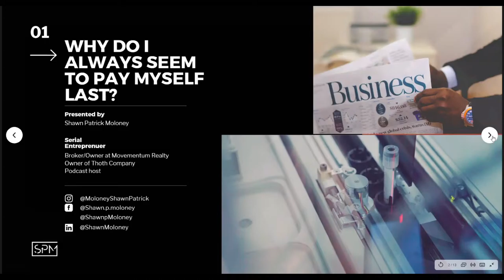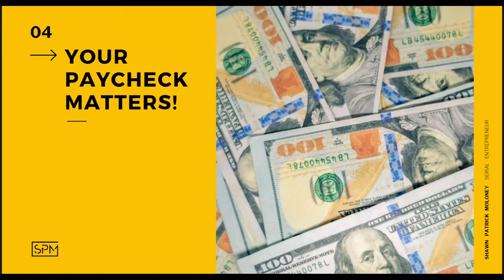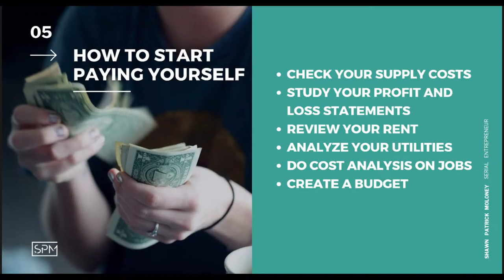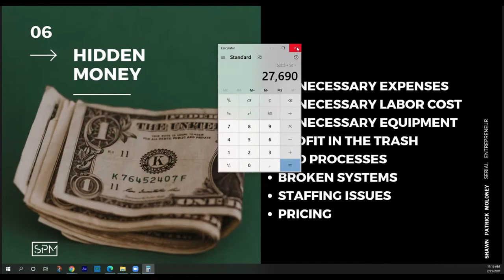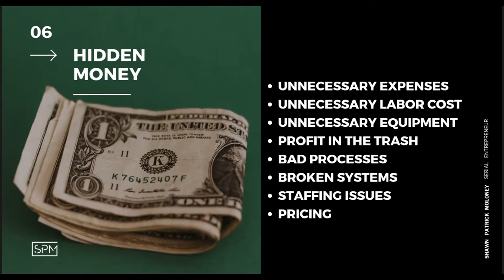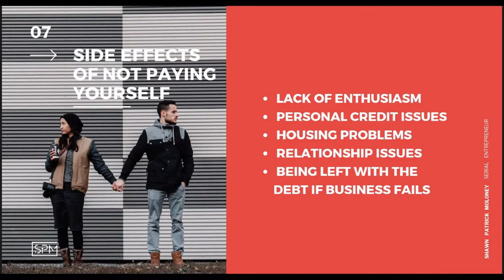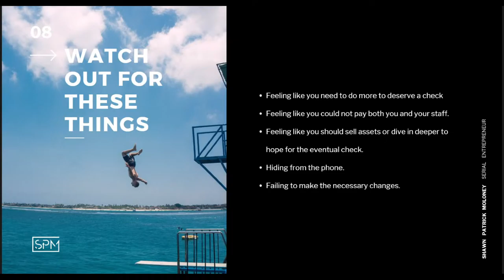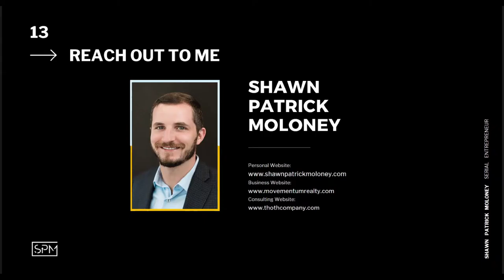Module 3, Session 3 - Why Do I Always Seem To Pay Me Last?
Join local entrepreneur Shawn Patrick Moloney and the Plymouth Chamber of Commerce in this his weekly Business Building Workshop! Shawn provides educational session on how you can make your own business successful and saleable. Shawn is a serial entrepreneur who owns three successful businesses, and has sold a fourth after ten years of ownership.

This course is perfect for anyone with an entrepreneurial mindset. Whether your thinking about getting into business, or you are already running a business. This workshop will add massive value, and guide you down a proven successful path. Shawn is pulling out all the stops in this free online event.